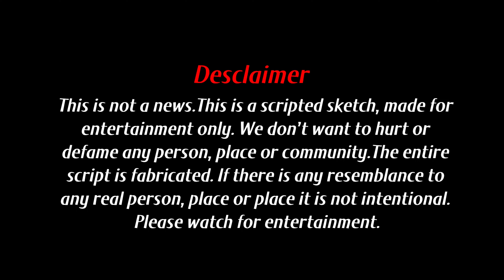Instagram Par Bhaujiyo Ka Atank जानलेवा भौजियों का जलवा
इंस्टाग्राम पर भौजियों जानलेवा आतंक देखने के बाद आपके होश उड़ जायेंगे जल्दी से देखिये ये वीडियो इंस्टाग्राम पर भाभियों ने मचाया आतंक लटके झटके देख उड़ जायेंगे होश